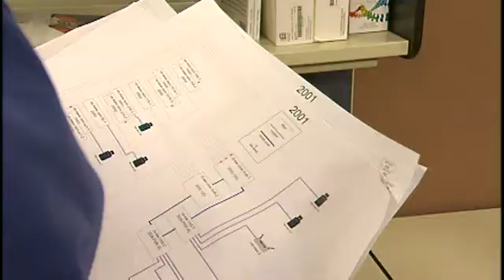Manage and validate infrastructure changes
Find out how the OptiView Series III Integrated Network Analyzer helps manage network changes